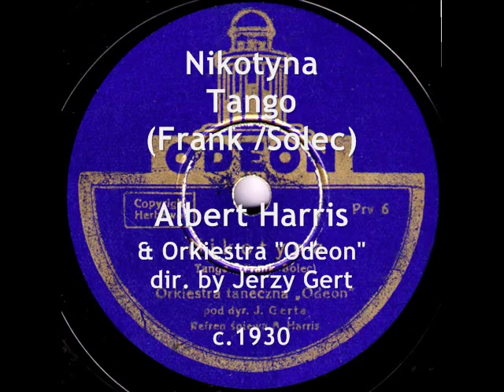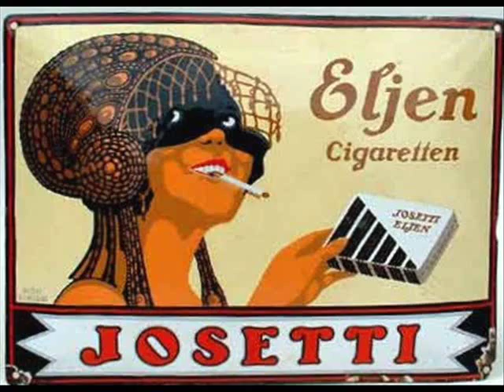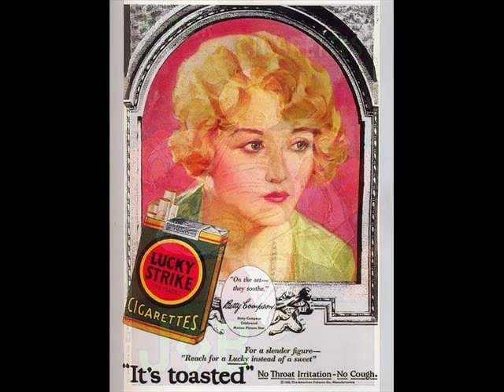Polish Anti-Nicotine Tango: Nikotyna - Albert Harris, 1930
Nikotyna (Nicotine), Tango (Frank /Solec)  Orkiestra taneczna „Odeon, dyryguje Jerzy Gert, ref. Albert Harris, Odeon c. 1930

Among old Polish records, this one is a true jewel: commercial tango „Nicotine financed by „Morwitan, prewar producer of the cigarette paper tubes. Why have been the modest tubes called the unbeatable conquerors of murderly Nikotyna? -  who knows... This lovely anti-nicotine text tells the whole drama of an innocent boy, probably non smoker, who had an unfortunate love affair with a killer-girl,  Nikotyna
Who did write this extra jewel of the rich prewar „tango-poetry? Some Polish poet, I suppose, who preferred to hide his name under a pseudonym „Solec (so has been called one of the good living area  streets iof central Warsaw, where, probably, he  or she  lived in the 1930s). Excellent Jerzy Gert „Odeon Orchestra  one of the best dance bands in prewar Poland (specializing in hottest tangos! Just listen to their recordings, presented in YT!) as well as first-class refrainist, Albert Harris, prove „Morwitan spent a fortune for this ad.
Here is the story: There was once - its how the story begins/ A young lad and a beautiful girl/ Her charm inflamed his blood like wine/ He abandoned his land for her/ Forgetful of clever advices/ He allowed wonderful Nicotine/ To be his fall / When hand in hand they went into life
Ref. Oh, Nicotine! You, fragrant dream/ who soothe sorrow, pain and suffering/ Whose power  thru  days and nights give us happines & forgetting/ Oh, Nicotine, who can resist you?/ When you posess someone, he is, no doubt, lost/ And in the world theres only one conqueror who can tame you/ Morwitan  is his name!